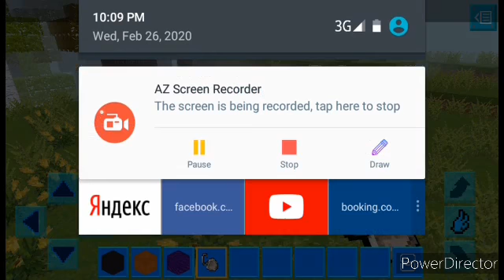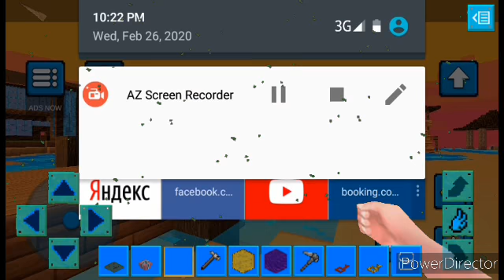Portal to spongebob in realmcraft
Hello Friends!